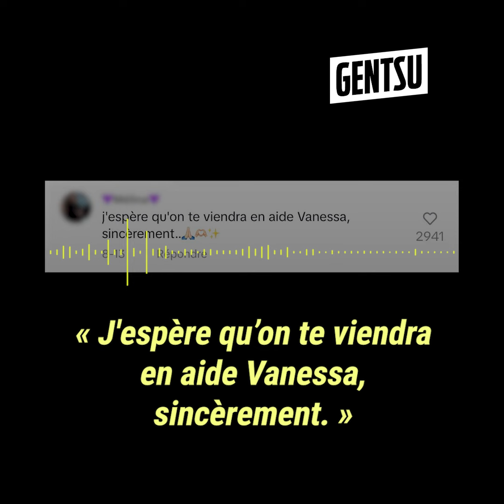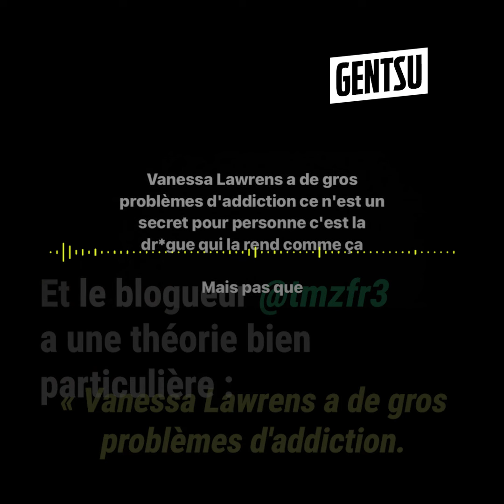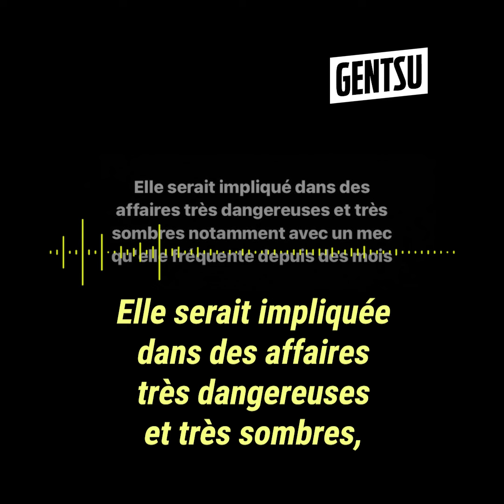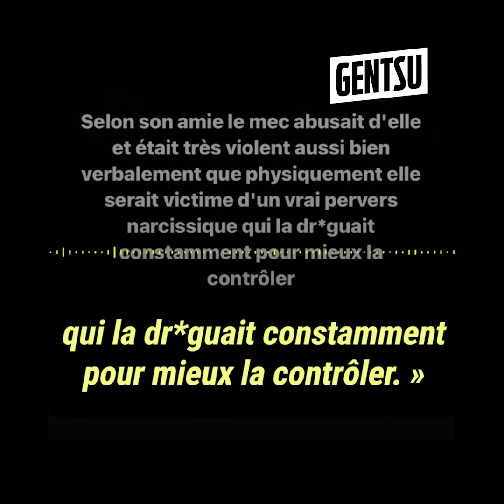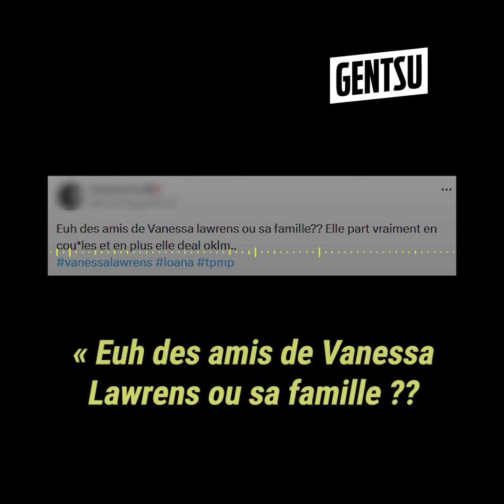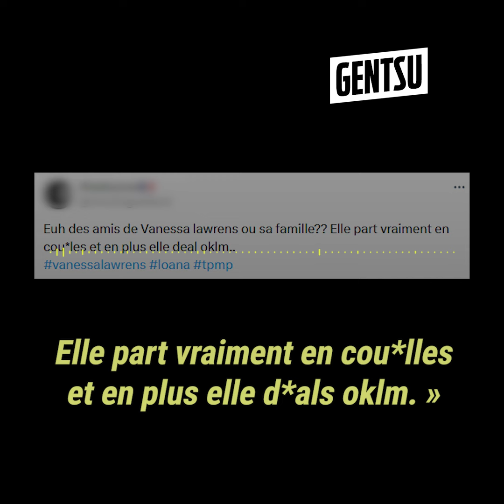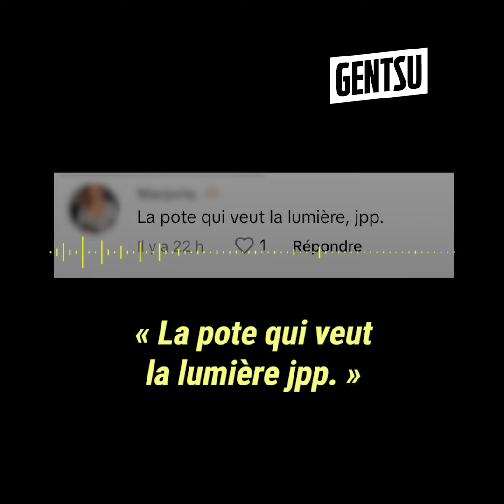Le live de Vanessa sur TikTok terrifie les internautes 🚨